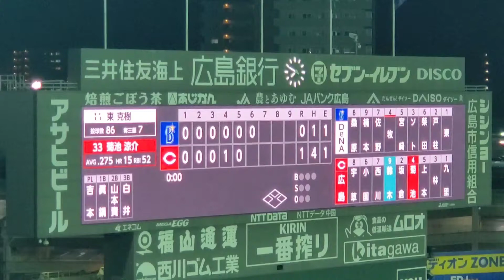熱き星たちよ♪ 20211012 横浜DeNAベイスターズのラッキーセブン【ﾌﾙver.】7回表 ﾗｯｷｰ7@MAZDA Zoom-Zoom ｽﾀｼﾞｱﾑ広島･ﾋﾞｼﾞﾀｰﾊﾟﾌｫｰﾏﾝｽ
熱き星たちよ2021